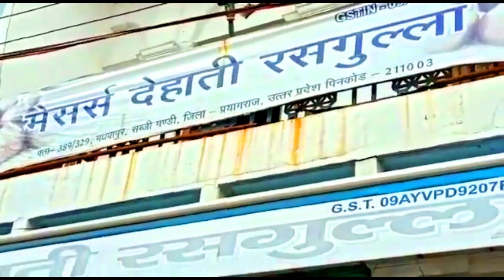हमर दिन -दिन मान घटन लागे, हमर सैंया सवातिनिया रखन लागे/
maya_singh_lokgeet
maya _Singh
बघेली
लोकगीत
lokgeet
सैंया सवतीनिय रखन लागे
saiyan sawatinuya rakhan lage
bhojpuri song
new
viral_videos
treditional_video
highlights
shankargarh
naini
देहाती

Bagheli song
Highlights
viral video
Prayagraj
Shankargarh
शंकरगढ़ के गाना
Naini
नजरिया
pawan singh
Hamar din din man ghatan lage
सैंया सवातिनिया रखन लागे
सौतिनिया के चक्कर में
Maya singh
maya singh new song